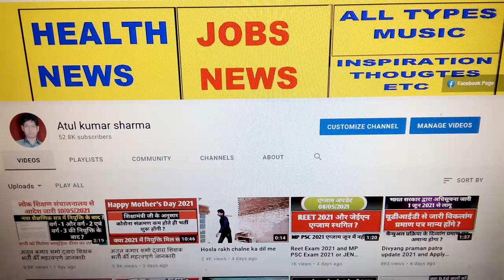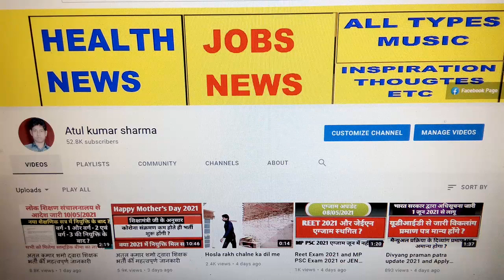अतुल कुमार शर्मा द्वारा शिक्षक भर्ती की महत्वपूर्ण जानकारी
शिक्षक भर्ती जाॅइनिंग का ट्विटर अभियान आज पूरी तरह सफल रहा ट्वीटस किये गए MP टॉप ट्रेंडिंग 4th, इंडिया में 9th रैंक तक गए.! we all the unemployed MPTET qualified candidates request to our government to complete the process of document verification and school allotment. please look into the matter and give instructions to Education to complete the vacancy.mp teacher bharti Exam MP Primary TET 2021 Online Exam Date 2 July.  2021 On wards Admit Card Will Be Available Soon Official Website mponline.gov.in/मध्यप्रदेश प्रोफेशनल एग्जामिनेशन बोर्ड, भोपाल ने प्राइमरी शिक्षकों के लिए भर्ती निकाली थी ! जिसकी परीक्षा 2 June. 2021 से ! एमपी शिक्षक वर्ग 3 एग्जाम डेट को फिर से जारी किया ! MP Shikshak Varg 3 New Exam Date 2021 को बताया जा रहे है ! बता दें कि MP Vyapam ने वर्ग 3 के पदों के लिए भर्ती निकाली थी ! जिसमे लाखो उम्मीदवारों ने ऑनलाइन आवेदन किया था ! परन्तु व्यापम द्वारा परीक्षा तिथि आ गया | Cover Topics Varg 3 exam date 2021 Mp shikshak bharti latest news Mp varg 1 latest news Varg 1 latest news today Samvida varg 3 exam date 2021 Varg 3 ki pariksha kab hogi Varg 3 samvida shikshak Varg 3 exam date Verg 3 latest news Verg 1Samvida shikshak varg 3Mp varg 1 latest news Mp varg 3 exam date 2021 Verg 2 latest news today Varg 3 examVarg 2 latest news Varg 3Verg 2 Samvida shikshak varg 2 Varg 3 ka exam kab hogi Athiti shikshak mp news today Mp varg 3 vacancy 2021 Verg 2 counselling Mp peb shikshak bharti latest news Samvida varg 3Varg 3 news today Mp varg 2 latest news Samvida shikshak Shikshak bharti Mp varg 3 exam date Athiti shikshak latest news Mp tet varg 3 latest news today Varg 3 ka paper kab hoga Mp vacancy 2021